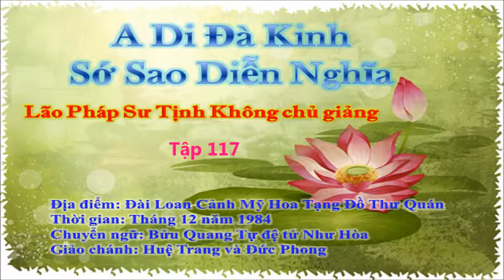A Di Đà Kinh Sớ Sao Diễn Nghĩa Tập 117 - Pháp Sư Tịnh Không